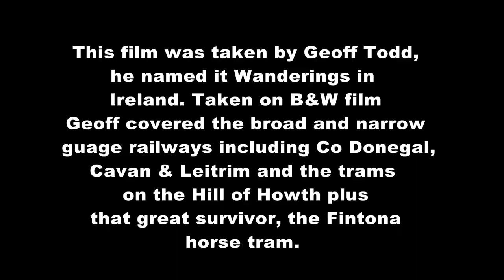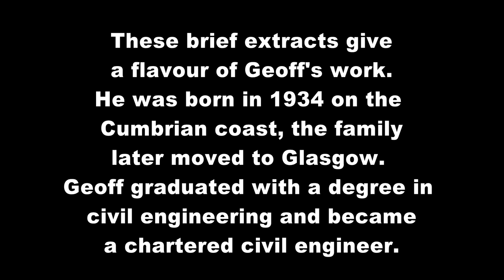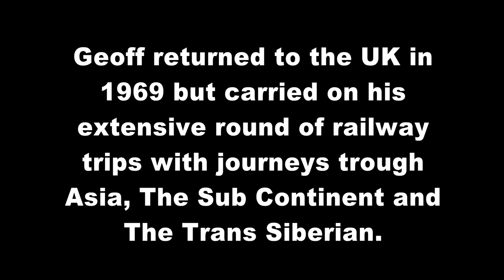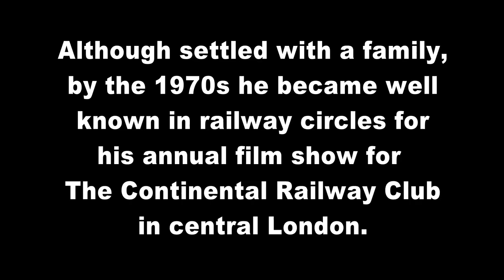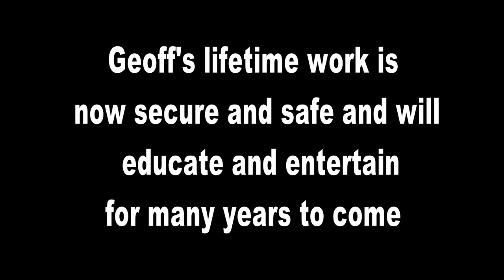This is an OTA archive film , for a clean copy contact .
This is a film from the OTA archive, for a clean copy or commercial use contact
The OTA archive was established  in 2000 to administer a growing collection of cine films, slides, negatives, prints and commercial postcards relating to all forms of transport, street scenes and associated social activity . It is the aim of the archive that the collections are accessible to publishers, authors, researchers and film producers to share the Archive’s contents with the public at large. Charitable status was achieved in January 2004.
The collection now stands at over 2,000,000 still images and over 4000 hours of film footage, and is constantly growing as more and more choose to lodge their collections with us for safekeeping in perpetuity. We now have one of the finest collections of transport images in Britain, with extensive collections of maritime, canal, aviation, heavy and light rail and road-based subjects, with particular strengths in the canal, bus, trolleybus, tram and railway areas. Collectors and photographers from as far afield as Germany and North America have entrusted us with their images and we have an increasingly extensive collection of material from outside the UK, courtesy of those individuals and British transport enthusiasts who have ventured abroad in pursuit of transport subjects for their cameras.
We work extensively with publishers, authors, researchers and film producers to ensure that our collection is used and its contents enjoyed by as many as possible. A high number of books utilising the archive’s material are published every year, and we regularly collaborate with other archives and work with a number of other organisations to help achieve our goals.

OTA has aims and objectives, which formed part of the charity application process and in all we do we endeavour to follow these key objectives:
1. To receive transport-related film and photograph collections as and when they become available.
2. To undertake essential conservation work on collections, for example, digitising existing film and slide material to protect the integrity of the image against deterioration and to enhance it if this has already taken place.
3. To continue to develop agreements with appropriate bodies to facilitate making the material available to the public at large.
4. To work with bona fide researchers seeking access to the archive material.
OTA is managed by its Board of Trustees who represent a broad swathe of transport enthusiasts and authors. More about the current Trustees can be found here. We've all admired the work of earlier enthusiasts, OTA endeavours for their work to be properly preserved and accessed by the enthusiasts of the future. OTA's directors hope you will endorse our aims and objectives.